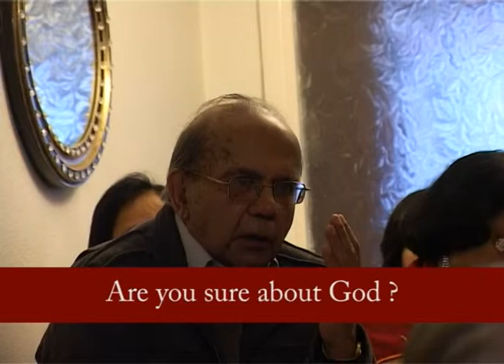We have not seen God - How can we believe in God ?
Talks on Hinduism By Jay Lakhani